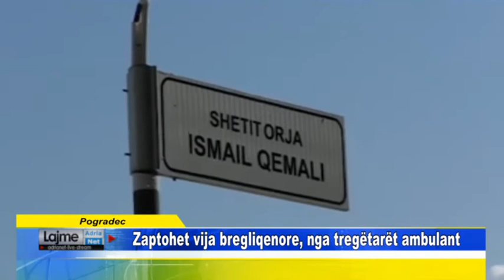Pogradec Zaptohet vija bregliqenore, nga tregëtarët ambulant